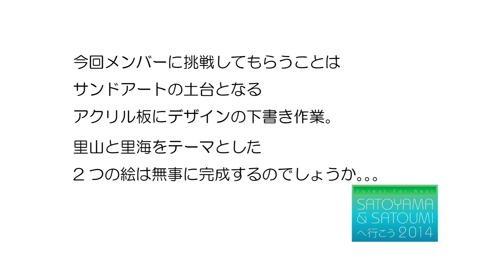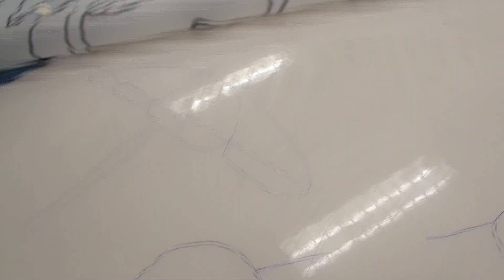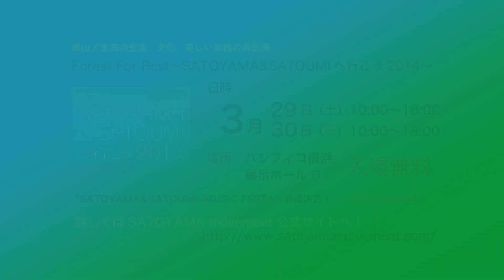2日限りの里海サンドアート下書き編「Forest For Rest ～SATOYAMA & SATOUMIへ行こう2014～」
3/29（土）、30（日）に会場内ブースにて行われる「2日限りの里海サンドアート」。

アクリル板に下書きをする作業Juice=Juiceの3人が挑戦！

里山と里海をテーマとした2つの絵は無事に完成するのでしょうか。。。

日時：3月29日（土）30日（日）
会場：パシフィコ横浜　展示ホールD
入場無料
イベント内容：エンターテイメントステージ、出展ブース、物販コーナー、体験ゾーン
出演者（予定）：アップフロントグループ所属タレント、ハロー！プロジェクト、他
後援：総務省／環境省／横浜市環境創造局